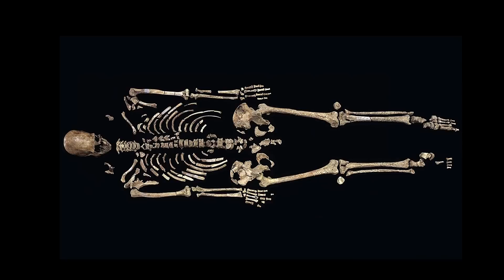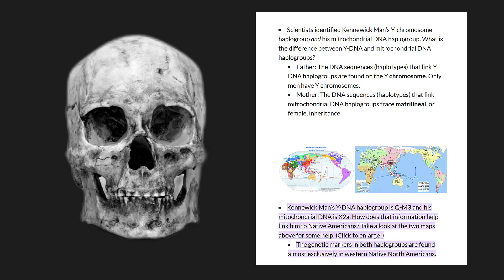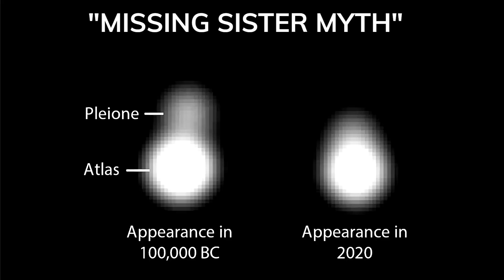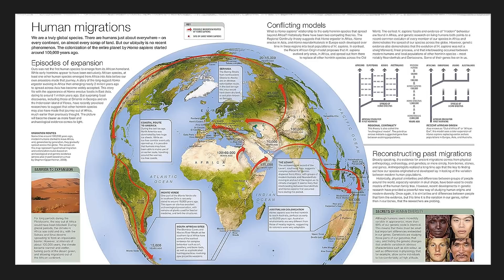HAPLOGROUP X - A Genetic Mystery Linking Europe and the Americas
In the vast web of human migration and genetic ancestry, few threads are as perplexing as mitochondrial "haplogroup X". Unlike other haplogroups with clear geographic trajectories, haplogroup X stands out as a mysterious genetic link, connecting diverse populations across the Americas, Europe, and the Middle East. Its presence in distinct and often isolated communities has sparked debates and speculations about ancient human migration and the intertwined history of our species. What secrets does haplogroup X hold, and why does it challenge traditional narratives of human dispersal?

Mitochondrial DNA, inherited exclusively from the maternal line, serves as a powerful tool for tracing ancestry. Haplogroup X diverged tens of thousands of years ago from its closest relative, haplogroup N.  However, Unlike more regionally confined haplogroups in East Asia and the Americas, or in Europe, haplogroup X has a wide but enigmatic distribution.   These findings challenge simplistic models of migration and highlight the intricate web of human history.

Haplogroup X is divided into two major subclades: X1 and X2. X1 is primarily found in the Middle East and North Africa, while X2 has a broader reach, spanning Europe, the Near East, and the Americas. The presence of X2 in Native American populations, particularly among the Algonquian-speaking tribes, is one of the most intriguing and mysterious aspects of this genetic story.